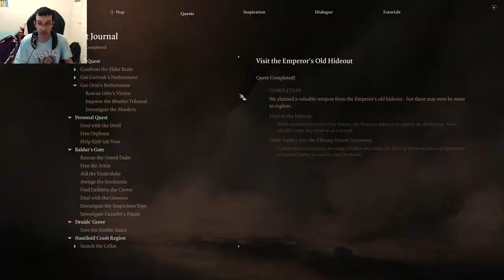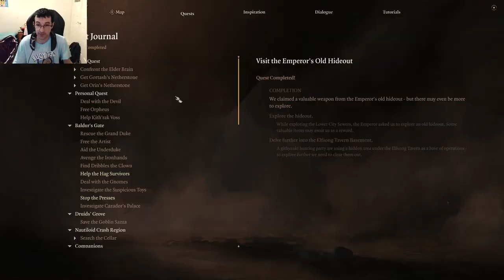Baldur's Gate 3 Ranger/Drow/Evil EP 73: Orin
We Embrace the WORM!
Hope you enjoy, will be many fails xD